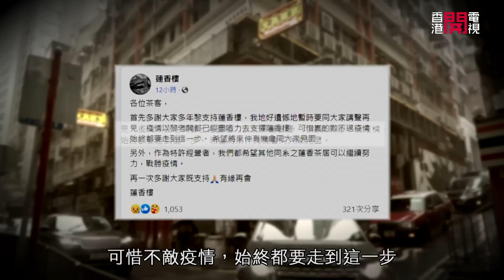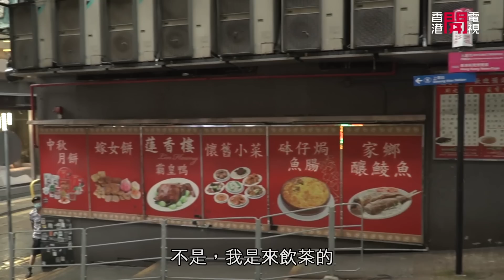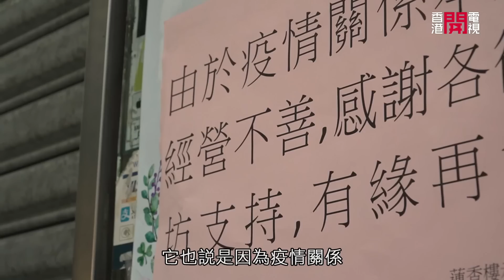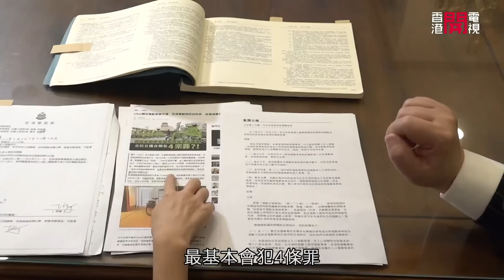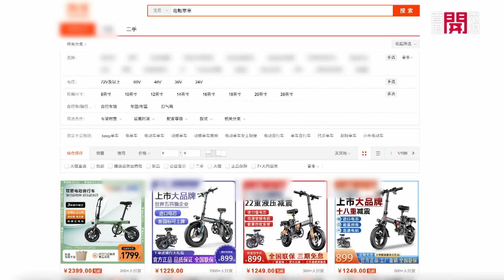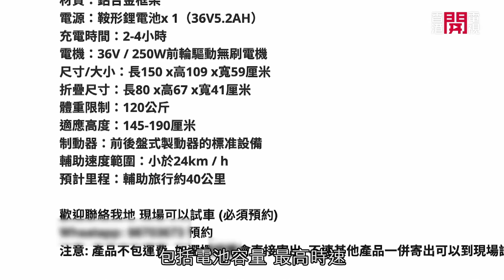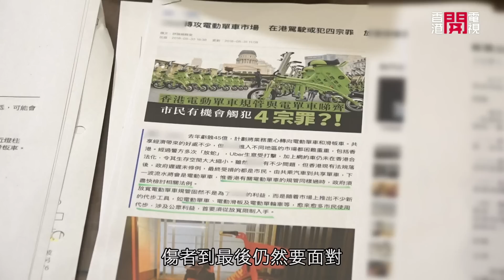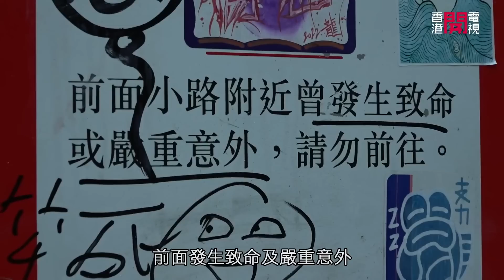電動單車違法通街走！時速可達70公里／老式茶樓蓮香樓結業／專家教行山玩水安全心得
00:00 《一線搜查》第27集開始
01:00 老式茶樓蓮香樓結業
04:43 電動單車違法通街走
11:49 專家教行山玩水安全心得

近年外賣送餐服務興起，馬路、行人路上都多了單車出沒，當中不少更是電動單車，往往高速地左穿右插。免費電視77台節目《一線搜查》訪問外賣車手指，電動單車時速可高達70公里或以上。有律師就表示，電動單車駕駛者最少觸犯了4條法例，一旦遇上意外得不償失。【本集電視播出日期為 2022年8月9日】